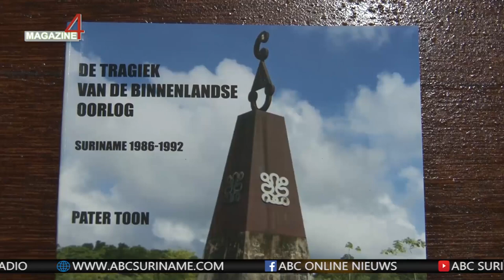Pater Toon overhandigt boek aan Defensie-minister - ABC Online Nieuws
ABC Online Nieuws - 24 maart 2022

Pater Toon overhandigt boek aan Defensie-minister

Pater Toon te Dorsthorst heeft zijn onlangs uitgekomen boek: ‘De tragiek van de Binnenlandse Oorlog’ overhandigd aan defensie-minister Krishna Mathoera. In het boek worden gebeurtenissen van de binnenlandse oorlog beschreven. Ook de rollen van de Jungle Commando en het Nationaal Leger komen aan de orde.

De minister is blij dat er initiatieven worden genomen om de geschiedenis vast te leggen. Zij benadrukt dat dergelijke gebeurtenissen zich nooit meer mogen herhalen.